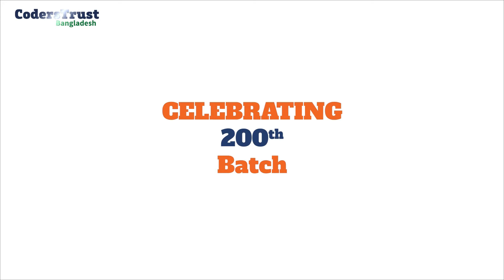200th Batch Celebration By CodersTrust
গত ৩০শে জানুয়ারি ২০০ তম ব্যাচ উদ্বোধন উপলক্ষে কোডার্সট্রাস্ট বাংলাদেশ তার বনানী ক্যাম্পাসে একটি অনুষ্ঠান এর আয়োজন করেছে। ৪ বছর এর পথচলায় কোডার্সট্রাস্ট এরই মধ্যে ৫ সহস্রাধিক এরও বেশী শিক্ষার্থীকে প্রশিক্ষন দিয়েছে যাদের মধ্যে ৩০০০ এরও বেশী শিক্ষার্থী সফলভাবে ফ্রিল্যান্সিং ক্যারিয়ার গড়েছেন।
২০০ তম ব্যাচ উৎযাপন অনুষ্ঠানে শিক্ষার্থী ও কোডার্সট্রাস্ট এর কর্মকর্তাদের পাশাপাশি উপস্থিত ছিলেন কোডার্সট্রাস্ট এর কো-ফাউন্ডার ও চিফ-স্ট্র্যাটেজিস্ট জনাব আজিজ আহমেদ, মেজর জেনারেল (অব:) জনাব এটিএম আব্দুল ওহাব, সাবেক সংসদ সদস্য, মাগুরা-১, জনাব ফয়সাল ইব্রাহিম, সিইও, লিজেন্ডারী হোল্ডিং কোম্পানী লি:, জনাব, কামরুল হুদা, ডিরেক্টর, লিজেন্ডারী হোল্ডিং কোম্পানী লি:, জনাব আতাউল গনি ওসমানী, কান্ট্রি ডিরেক্টর, কোডার্সট্রাস্ট বাংলাদেশ সহ আরও অনেকে। অনুষ্ঠানটিতে অতিথিরা শিক্ষার্থীদের মাঝে তার অভিজ্ঞতা বিনিময় করেন এবং তাদের সফল ক্যারিয়ার গড়ার জন্য বিভিন্ন পরামর্শ প্রদান করেন।

আপনিও পরবর্তী ব্যাচে ভর্তি হয়ে নিজের ক্যারিয়ার গড়তে পারেন ।
রেজিস্ট্রেশন করতে নিচের লিঙ্কে ক্লিক করুনঃ